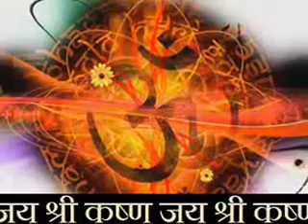बड़ी देर भयी नंदलाला तेरी राह तके बृजबाला - मधुर श्रीकृष्ण भजन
Click on the link for Religious articles & View all of Religious videos with many of these with lyrics of the song written at my "Bhagwat Gita Blog"

Check for Your Today's Zodiac Horoscope for FREE - It's Quite True

Check for Your Personality with Numerology for FREE - It's Quite Correct

Check for my Blog "My Views Um! Viuz" on Social, Religious or Political topics